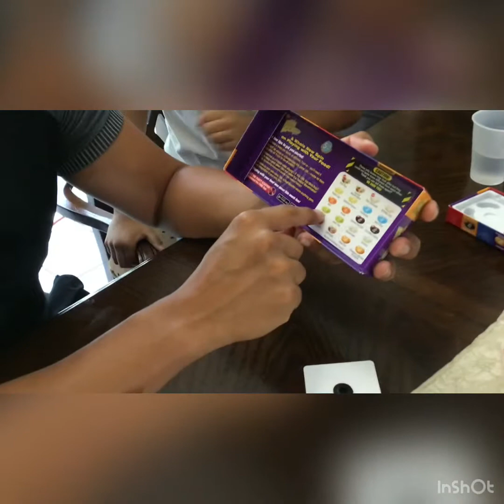Beanboozle con los De La Hoya